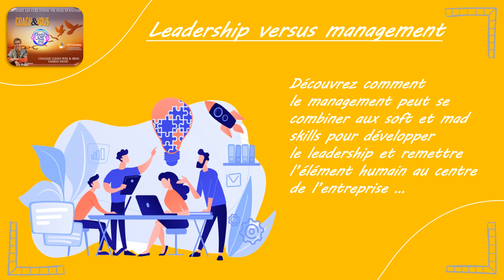Management versus leadership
📌 😶‍🌫️ Dans cette chronique "Coach & Vous", je vous propose de découvrir comment comment mieux comprendre la différence entre un manager et un leader …

🗝️🪄 Le leadership est une capacité naturelle qui permet, entre autres choses, de créer de la cohésion et de l'engouement au sein des équipes en ramenant l'élément humain au centre de la relation.

📈❗Découvrez le cette chronique et vous déterminerez peut-être si vous êtes plutôt manager ou leader ... Ou les deux en fait !

Suivez-nous en direct sur le 97.9 fm chaque lundi à 9h15 ou en streaming sur le

Mieux me connaître :

Issue du monde scientifique, j'ai ensuite découvert le domaine de la formation et du management.

Je suis coach professionnelle certifiée individuelle et d’équipe, spécialisée en coaching de management et certifiée pour les outils AGILE et QE Pro.

Ma particularité est la gestion des émotions et du stress, surtout au niveau des managers et des chefs d’entreprise.

Je me suis formée à différentes méthodes alliant techniques, psychologie et neurosciences, telles que la Process Communication, la Gestalt Thérapie, l’EFT, l’Intelligence Émotionnelle, l’Analyse Transactionnelle, la PNL et la méditation de visualisation créatrice.

Déléguée Régionale pour l’EMCC Limousin, je suis également intervenante en psychologie sociale à l’IUT de Limoges, département Techniques de Commercialisation et à l’INISUP Corrèze et Limoges.

Et pour le fun, j'anime une chronique intitulée "Coach & Vous" sur Radio Open FM, une radio associative des Monts d'Ambazac.

Belge d’origine, je revendique ma belgitude ainsi que mon côté totalement hors cadre et atypique. ...